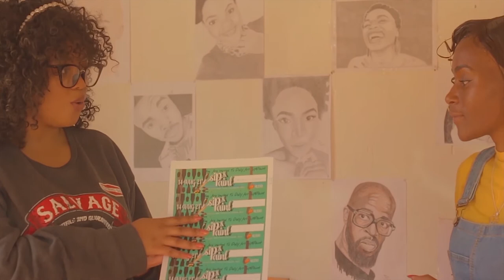How to do line Drawing | Types Of Painting | Art BUSINESS | Zowey N & Dolly Art | MayjorPlug S3E03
Wuzzzzz popping MayjorGang, on this Episode, Zowey N talks to Dolly Art who is into the art business and other ventures within the business industry & she teaches us how to start & be a successful painter. different types of drawings & more
Women's Month Edition PODCAST

Follow The Team ON Instagram

Mayjor thanks to everyone who participated.
MAYJOR HAPPY WOMANS MONTH